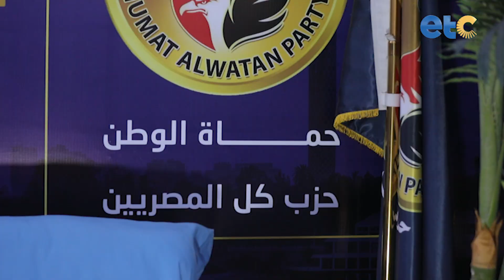حزب حماة الوطن يناقش مشروع صندوق هيئة قناة السويس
" بين متطلبات الأمن القومي .. وتصحيح المفاهيم المغلوطة" حزب حماة الوطن يناقش مشروع صندوق هيئة قناة السويس